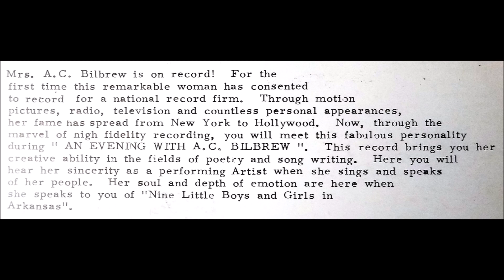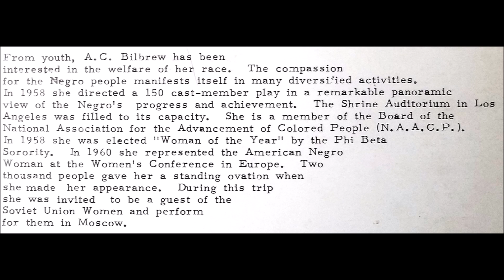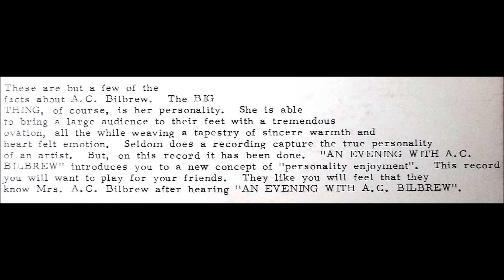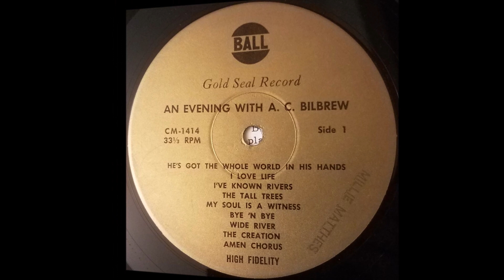My Soul Is A Witness / Bye 'N Bye / Wide River (1960s) A.C. Bilbrew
from An Evening With A.C. Bilbrew LP (Ball Records CM-1414)

A.C. Bilbrew's (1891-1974) accomplishments are too numerous to list here. She lived the kind of life to get a Los Angeles County library branch named after her. Poet, musician, composer, playwright, clubwoman, radio personality, are just some of the ways she's described on her Wikipedia profile. She recorded for several other labels including Dootone, Showtime and her own Aycee Records.

Sincere thanks to Carl Matthes, who operated Ball Records with Jim Ball, for donating this record.